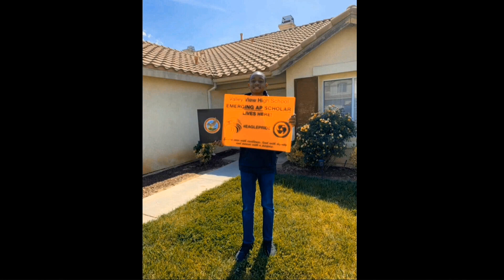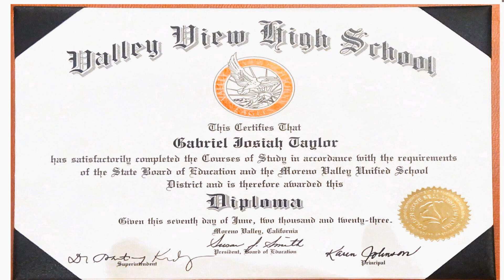Keys to a Brighter Future 2023 Piano Extravaganza-Gabriel-Tamia Officially Missing You/Good Times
18 year old Gabriel was 10 when he started piano lessons. Although there was some challenges with a demanding academic and water polo schedule, Gabriel persevered so he would finish 8 consecutive years of piano lessons through high school graduation. His final song,"Officially Missing You", by Tamia and collaborated  with the Furance Band; is an appropriate farewell as Gabriel leaves Moreno Valley  to his new home at UCLA. The school he has been wanting to attend for years. Similarly, to our encore performance, we wish Gabriel success and some, "Good Times", ahead of him.

Yes, piano can be the keys to a brighter future, Gabriel is living proof of that. Piano Lessons in your home in most Riverside/San Bernardino areas, virtual lessons offered world wide! (951) 400-Keys/(909) 874-Keys.